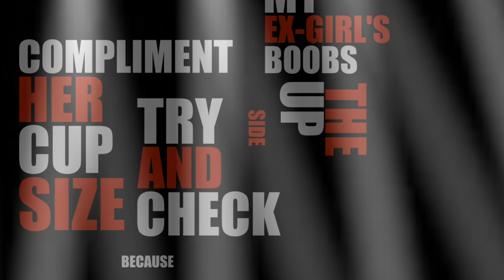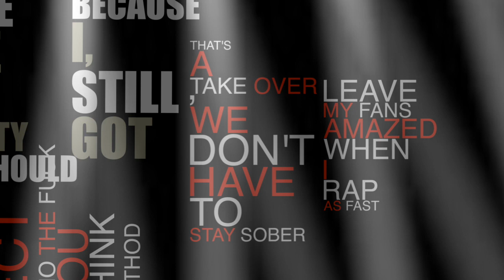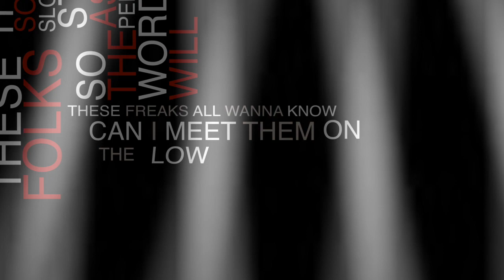ANILYST - ESS ESS TEW [Typographic VIDEO]